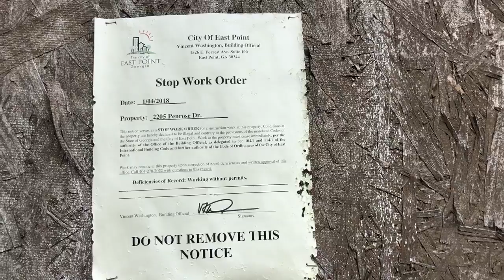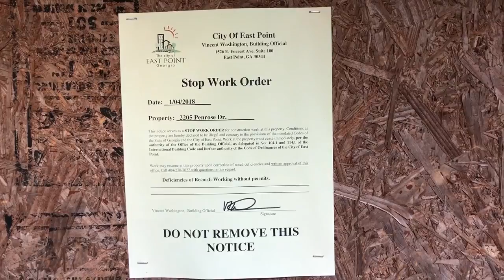2205 Penrose Outside Walkthrough 720p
2205 Penrose Outside Walkthrough